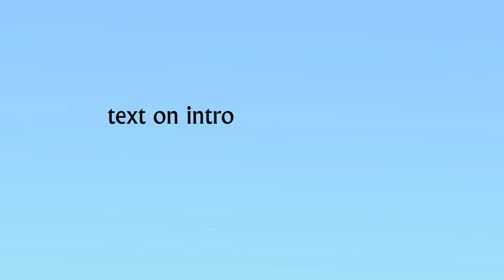BFO 5: The End (Part 1)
NOOOOOO the scene before they enter the EUT didnt export properly so the bg is blue and not orange and some assets are missing!! oh well i guess that just means PDFSV is right.. and the missing assets = comedy!! right??

MAJOR credit to Domo823 for voicing Macaroni, Text on Asset, and in this episode, Blushing Emoji!! oh yeah and PDFSV kinda. he also helped with the improv haha

Also, Music by Michael Huang!!